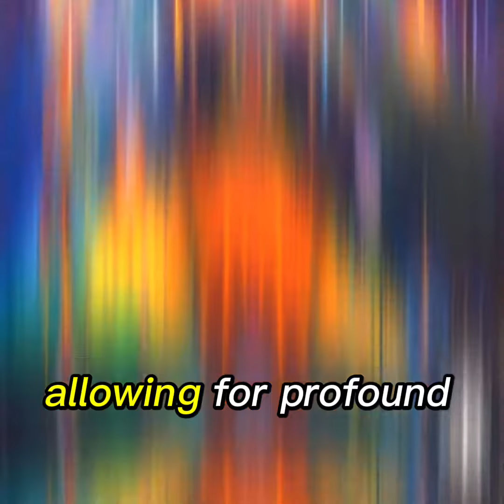Introduction to voodoo!!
A short introduction into voodoo magic. We will explain its fundamental with the aid of ai art!! I hope you all enjoy!